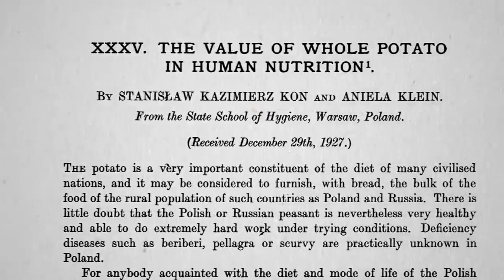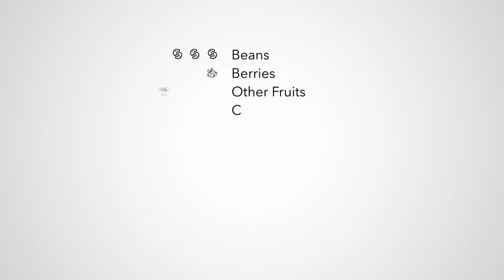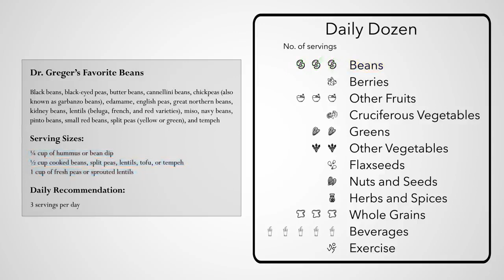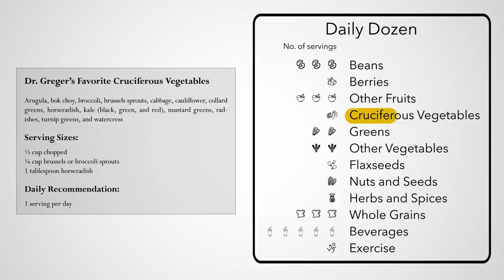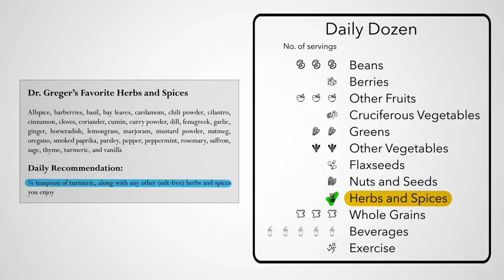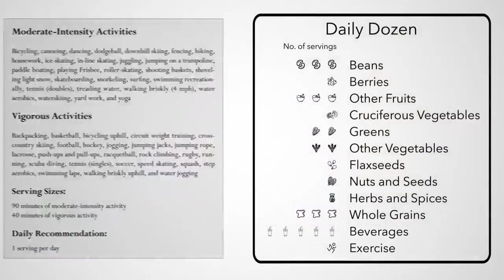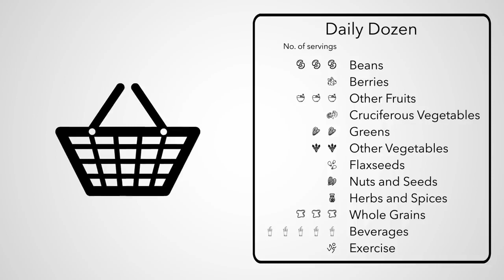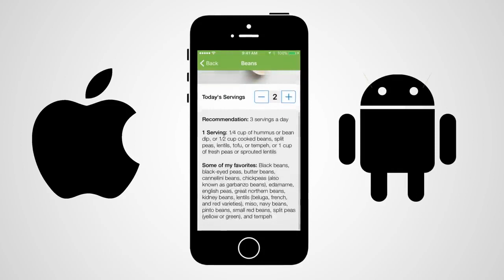Dr Greger's Daily Dozen Checklist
In this book How Not to Die, Dr.Greger center his recommendations around a Daily Dozen checklist of all the things I try to fit into my daily routine.